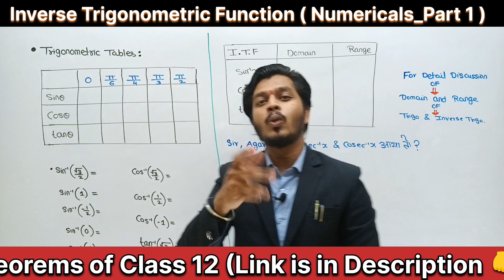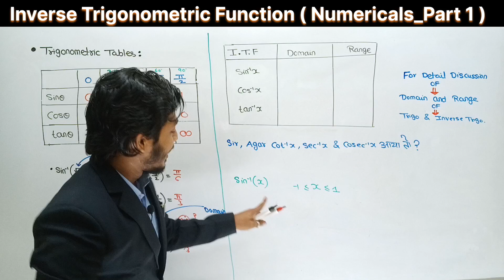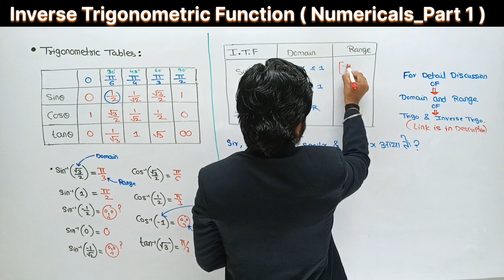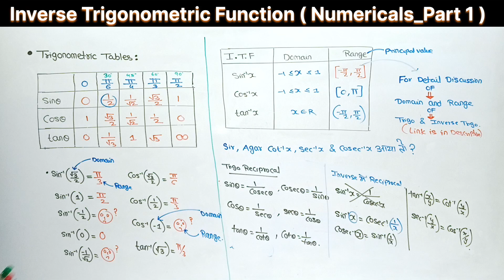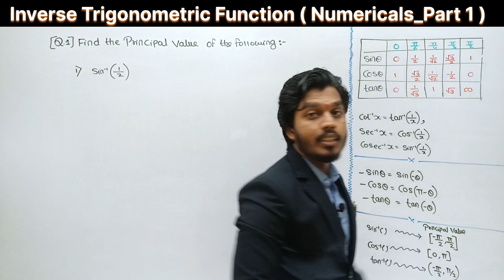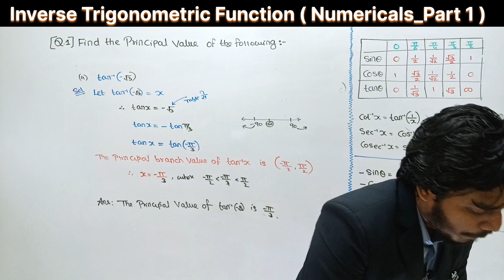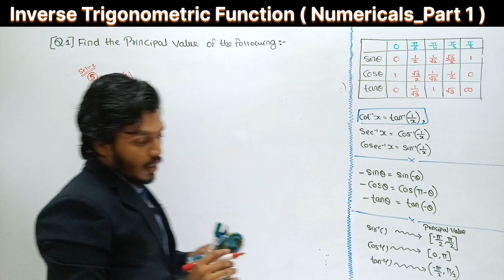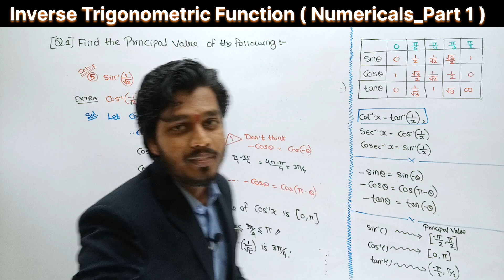Lec 12.Trigonometric Functions |Exercise 3.3|Inverse Trigonometric Function| Part 1 | MH Board